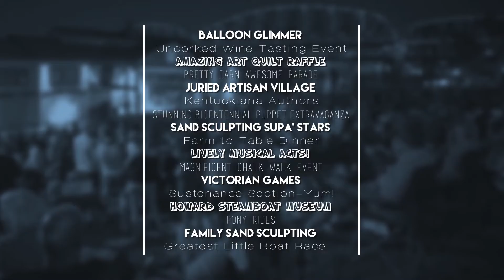Jeff Currents: August 2016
Jeffersonville Steamboat Days is a family focused festival that combines art, music, food and activities for all ages. The festival is on September 2nd, 3rd and 4th with plenty of events through the weekend. It is free and open for anyone to enjoy.